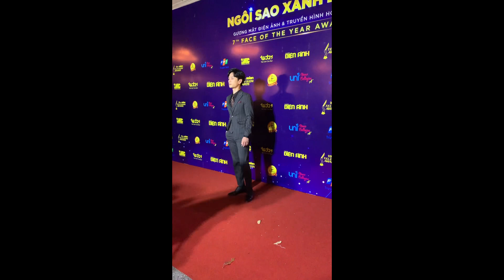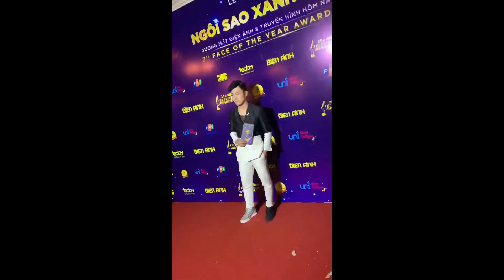Kaity Nguyễn, Huỳnh Lập, Trần Nghĩa và dàn sao lộng lẫy tại thảm đỏ giải Ngôi sao xanh 2020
Trước giờ trao giải Ngôi Sao Xanh, hàng loạt tên tuổi nghệ sĩ nổi tiếng đã hội tụ đông đủ, xuất hiện đầy ấn tượng với trang phục cầu kỳ. Chiếm spotlight thảm đỏ phải kể đến như: Kaity Nguyễn, Huỳnh Lập, Xuân Nghị, Diễm My 9X, Trần Nghĩa, Hồ Bích Trâm, Á Hậu Kiều Loan, Tường Vi, Hoa hậu Đỗ Thị Hà, Kaity Nguyễn,...